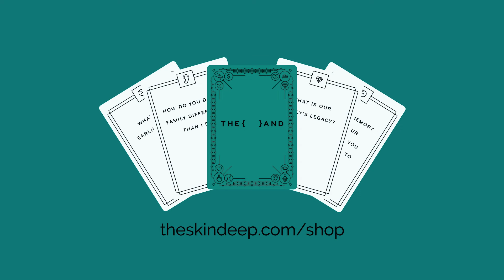You Can Make A Mistake, It's Okay | {THE AND} Chase & Asia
Chase (he/him) and Asia (she/her) are mother and son. Their relationship is strongly based on constant communication, honesty and lots of love, they have a very strong, tight bond and family is extremely important to them. Chase’s birth changed Asia’s whole perspective on life and it gave her a purpose. They both put a lot of effort and intention into their relationship and that has led to them getting to know each other on a much deeper level than the conventional mother-son relationship. Asia tries to prioritize self-care (her individuality, goals and dreams) in order to be able to take care of Chase as best as she possibly can. They’re constantly learning from each other and having fun together is a big deal for them as they truly enjoy one other’s company.

PRODUCTION MANAGER | Marisela Delgado
DIRECTOR OF PHOTOGRAPHY | Kat Hennessey
CAMERA OPERATOR | Albert Dantzer
SOUND | Jackson Collins Jr.
EDITOR | Samanta Barbosa
WITH THE PARTICIPATION OF | Chase & Asia